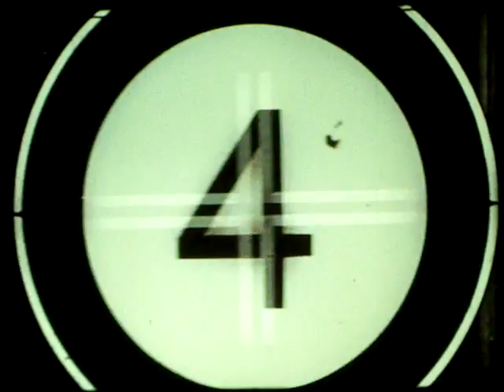mel-o-toons peer gynt's adventures in the hall of the mountain king